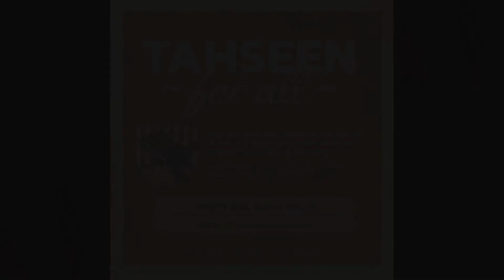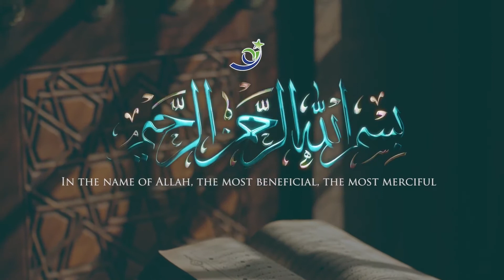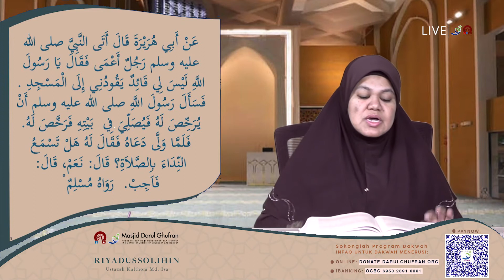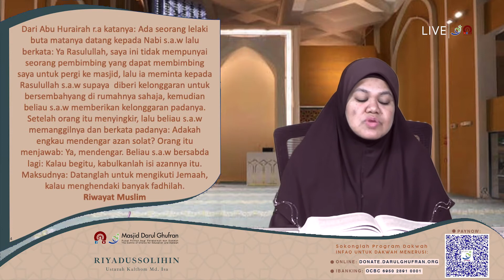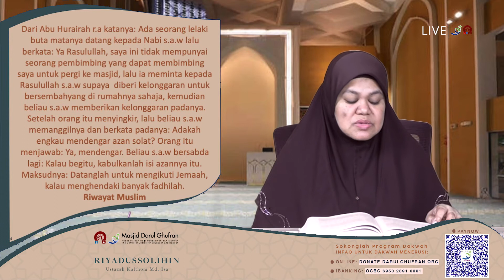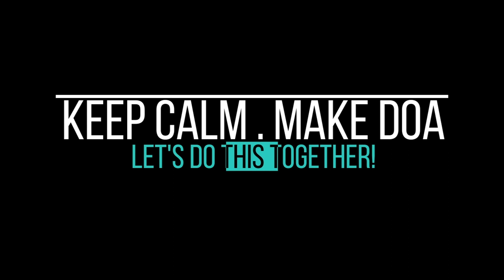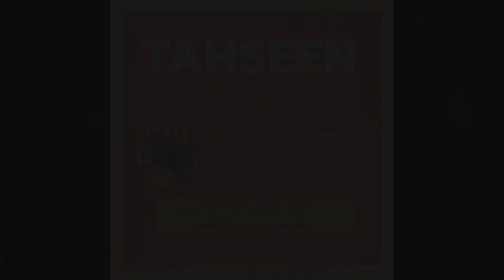Kuliah Dhuha: Riyadussolihin